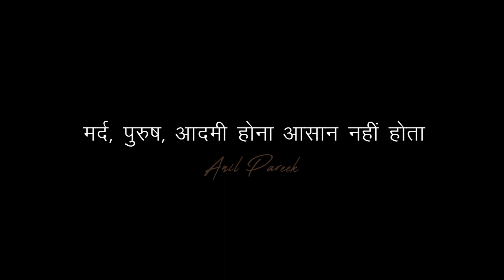मर्द, पुरुष, आदमी होना आसान नहीं होता - Anil Pareek | The Sahitya Project | Men's Day Poetry